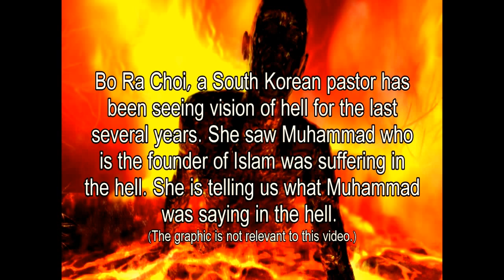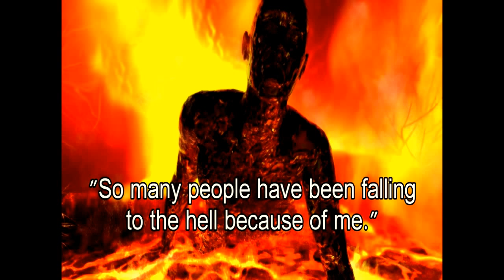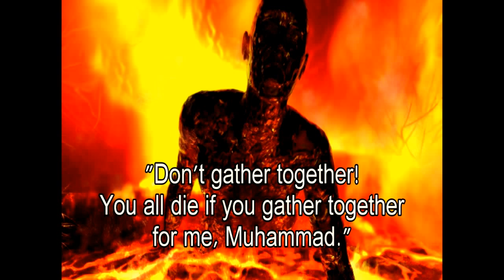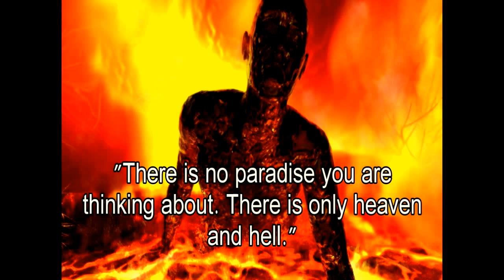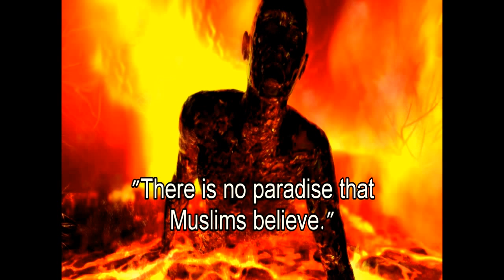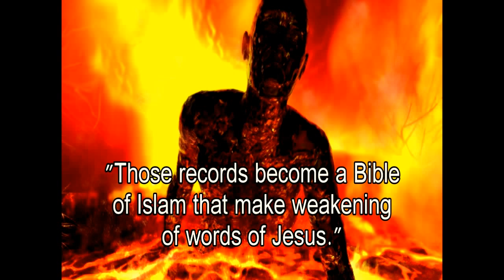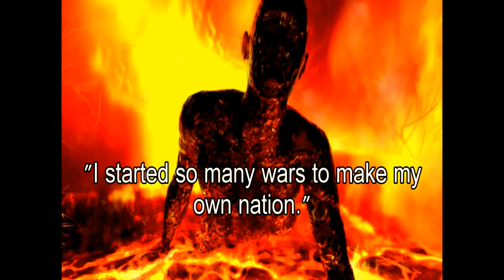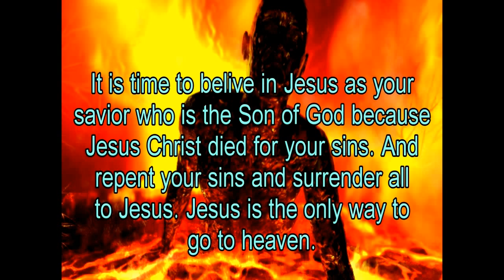A Vision of Prophet Muhammad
(You can translate the captions into your own language)

This is a vision given to Bo Ra Choi, a pastor from South Korea of Muhammad, the founder of Islam in hell. In the vision the pastor repeats every word and cry that Muhammad experienced at that moment in hell.

Does The Qur'an Admit That Jesus Is God? The Truth Will Shock You!

Is The God of The Bible The True Creator of the Universe? The Truth Will Shock You!: